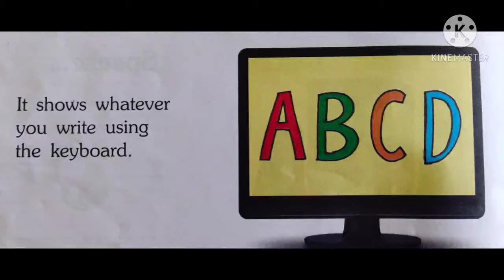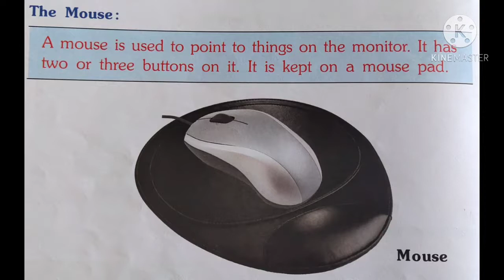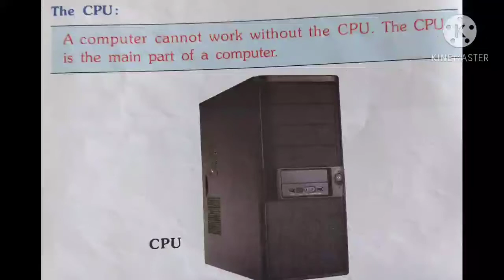13-1 STD 1 computer CH 1 what is a computer ( Part 2 ) by HasitSir